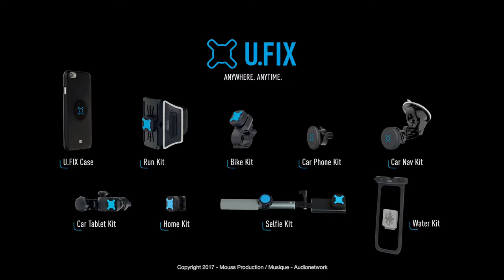U.FIX at work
U.FIX goes at work with you. Keep your smartphone close to you anywhere, anytime.